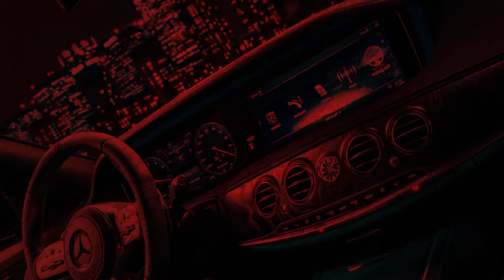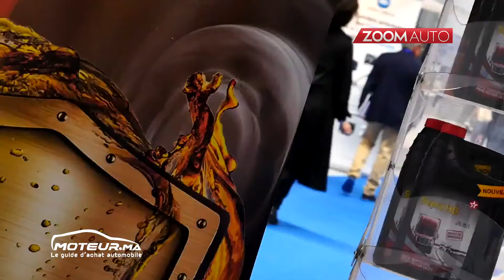ZOOM AUTO | 23-09-2019 | Le grand SUV Ford Explorer hybride 2020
ZOOM_AUTO L'actualité automobile par Moteur.ma

- Ford Explorer hybride 2020

Ford lance officiellement son nouveau véhicule phare SUV en tant qu'hybride plug-in, et elle ouvre les carnets de commandes sur le marché allemand.
Sous le capot se trouve un moteur hybride rechargeable de ( 336 kW ) 457 ch, dans lequel un moteur à essence V6 de 3,0 litres assume le rôle de moteur à combustion interne.
La transmission de puissance aux quatre roues se fait via une boite automatique à dix vitesses.
Pour le lancement sur le marché, le prix débutera de 74000 euros, la version sportif "ST-Line" de cinq mètres et sept places sera équipé de sièges en cuir, d'une commande automatique de  climatisation à deux zones et d'un toit ouvrant panoramique.
les concurrents allemands sont fortement puissants, figurent notamment Audi Q7 , BMW X5 et Mercedes GLE .

- Salon de la sous-traitance automobile à Tanger :

AMICA "l'Association marocaine pour l'industrie et la construction automobile" organise pour la 6éme fois le salon de la sous-traitance automobile sous le thème : « Sous-traitance automobile: un levier pour une croissance durable »
Cette édition se déroulera du 25 au 27 septembre à Tanger, avec une participation de plus que 200 exposants, en estimant un besoin des équipementiers adhérents en matière de sous-traitance à environ de 500 millions d’euros.
Tout ça afin de répondre aux besoins dans différents domaines automobile, notamment les prestations logistiques, la conception et l'outillage.
Le salon offre une superficie de 4500 mètres carré au sein du site Free zone de Tanger permettant aux différents exposants de divulguer leurs nouveautés et de mettre un rapprochement  entre les sous-traitants potentiel et les donneurs d’ordre.